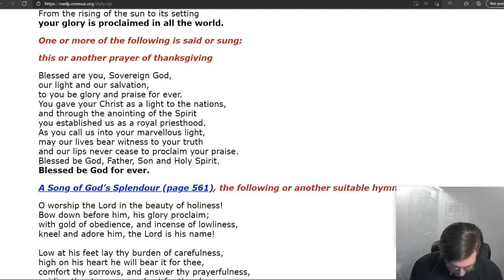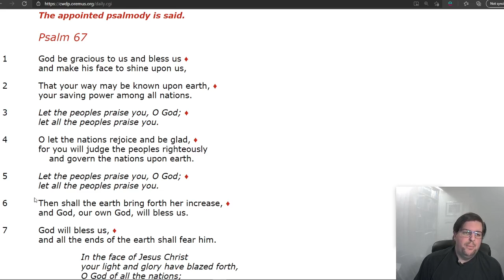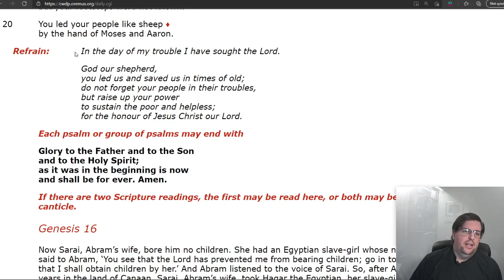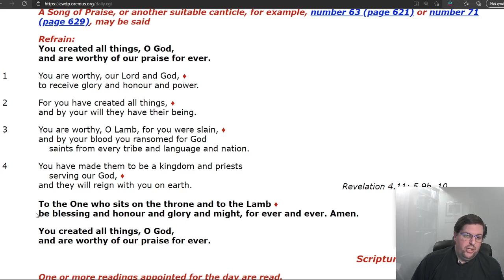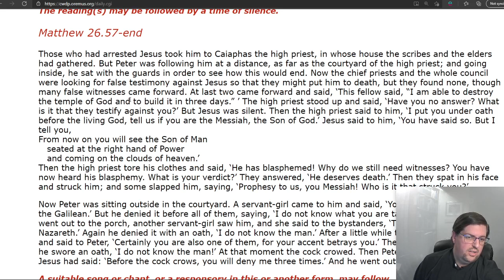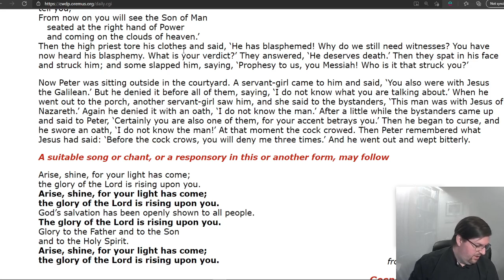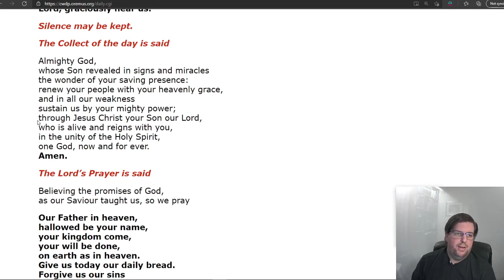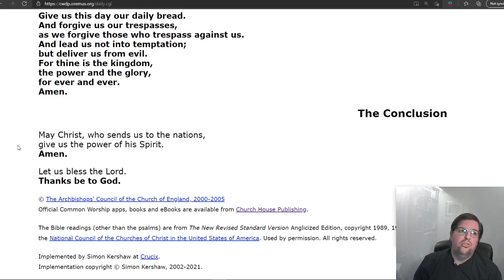Evening Prayer Epiphany Season Friday, 29 January 2021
Evening Prayer
Epiphany Season